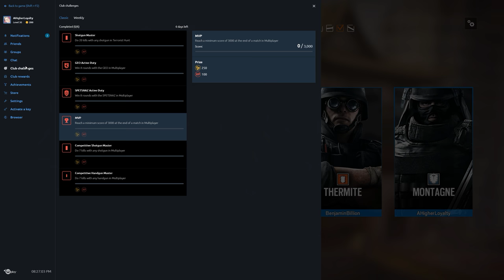Rainbow Six Siege + Part 2087 + Skyscraper TDM Secure + Operation Chimera pcgaming crew